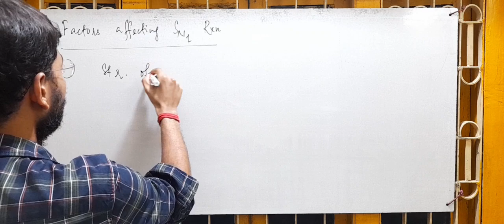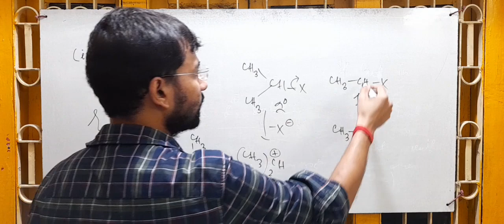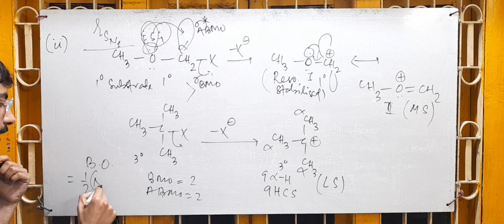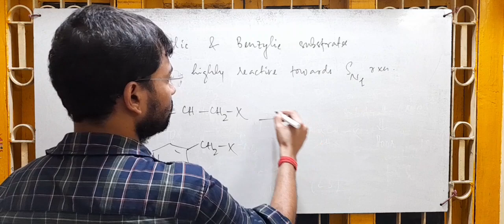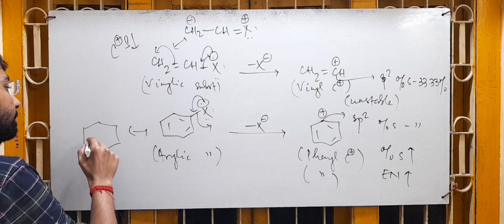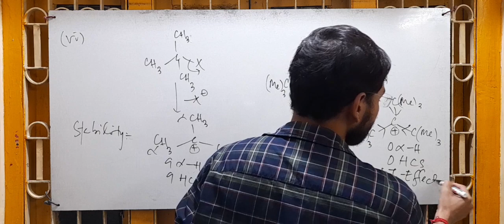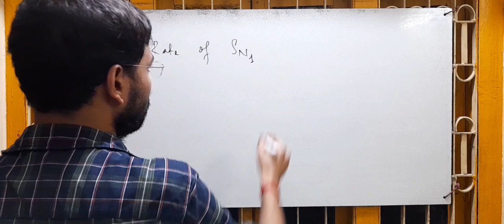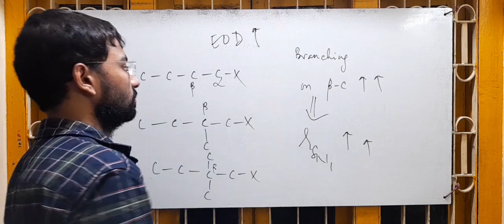SN1 REACTION MECHANISM PART-2 | STRUCTURE OF SUBSTRATE | HALOALKANES | PADMESH CHEMISTRY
Jay Jagannath 🙏🏻

STRUCTURE OF SUBSTRATE (SN1 REACTION MECHANISM)

Here I will tell you some basic as well as important concepts related to this topic.

I will answer all of them in the next video.

I hope you will find this video informative.

JOIN OUR CLASSES/BATCHES (ONLINE & OFFLINE)
XI/XII CHSE/CBSE (JEE MAINS+ADV/NEET INTGD)
13TH/DROPPERS BATCH (JEE MAINS+ADV/NEET TARGTD)

PADMESH CHEMISTRY, BEE KEEPING LANE, TULASIPUR, CUTTACK, ODISHA, INDIA